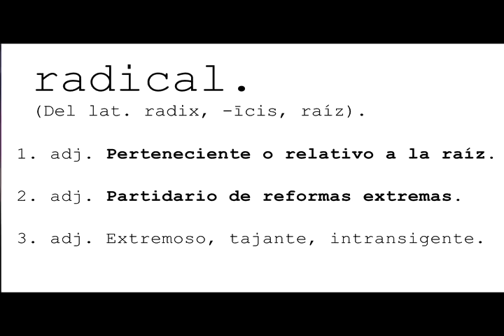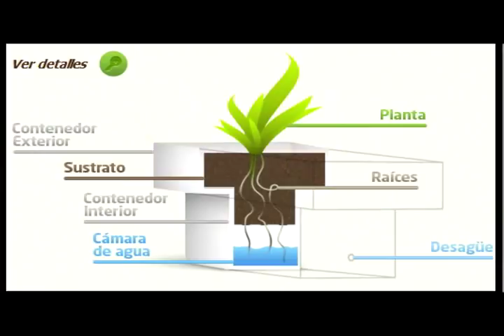Agroecología, un cambio desde la raíz: Héctor Castañón at TEDxGuadalajara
Cómo construir capacidades humanas y sociales para la práctica de la agricultura urbana en comunidades periféricas (en grandes urbes), no sólo como un medio para satisfacer necesidades básicas, sino como una vía para recuperar la cohesión social, y agrietar el sistema agroalimentario global y la dependencia que éste propicia.